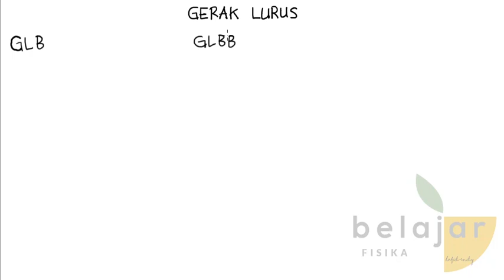GERAK LURUS BERATURAN (GLB) GERAK LURUS BERUBAH BERATURAN (GLBB) FISIKA KELAS X GERAK - HAFID ENDY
GERAK LURUS BERATURAN (GLB) GERAK LURUS BERUBAH BERATURAN (GLBB) KINEMATIKA GERAK FISIKA-HAFID ENDY

Video Pembelajaran Interaktif Pada Materi

Mari kita belajar Fisika dan Kimia bersama ya, pada bahasan kali ini, kita akan belajar bersama tentang GERAK LURUS BERATURAN (GLB) GERAK LURUS BERUBAH BERATURAN (GLBB) KINEMATIKA GERAK FISIKA-HAFID ENDY

Nanti saya akan bantu membuat video penyelesaian soal atau solusi soal tersebut.

Terimakasih
Semoga Bermanfaat